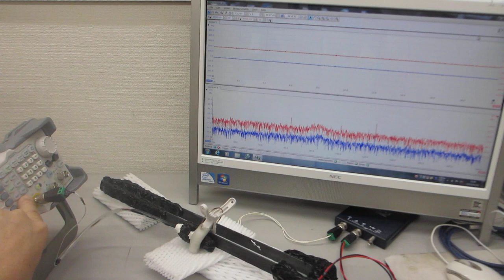オリジナル超音波プローブの発振制御実験ーー超音波の相互作用を利用する技術開発ーー（超音波システム研究所）